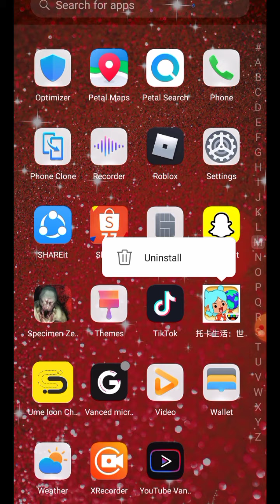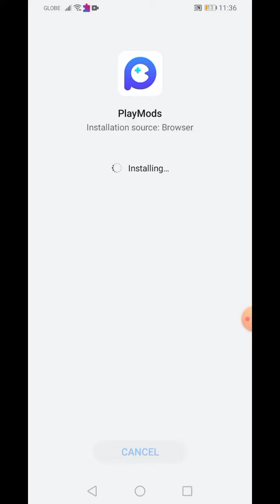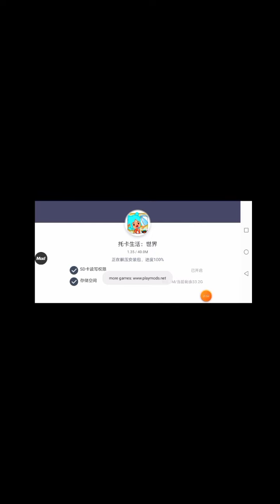New apload in Toca Boca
Thank for WHATHING Sana po makatulomg